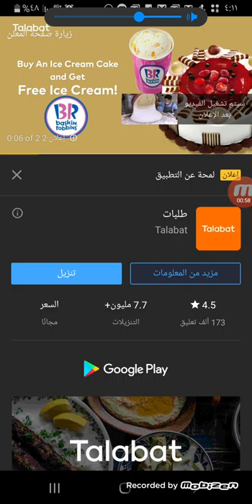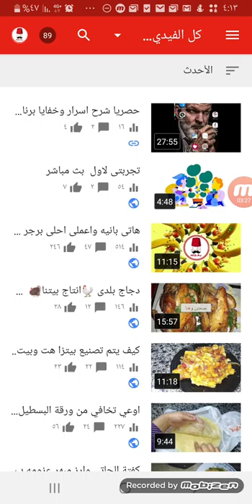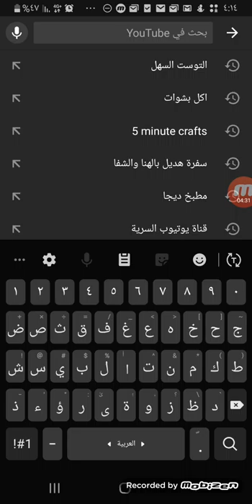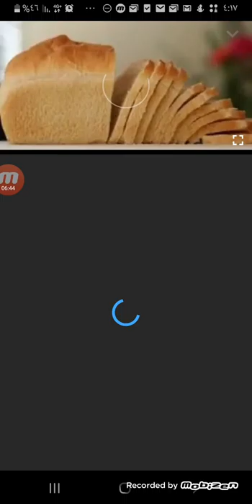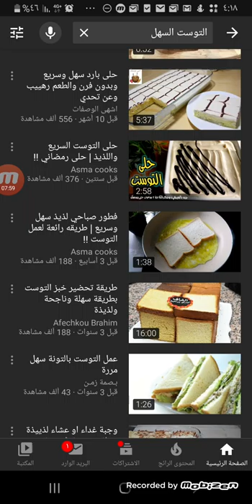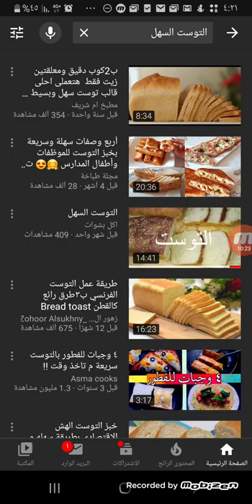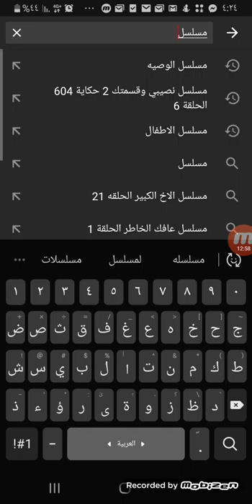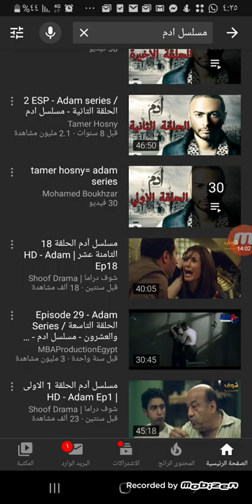YOUTUBE تسهيل الوصول لقناتك #1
افضل طريقه لإشهار قناتى

يوتيوب,زيادة اشتراكات,ساعات مشاهدة,قناة يوتيوب,مشتركين حقيقيين,كيف أجعل فيديوهاتي تظهر أولا,رفع فيديو على اليوتيوب,كيفية رفع الفيديو على اليوتيوب,كيفية رفع فيديو على اليوتيوب,طريقة رفع فيديو على اليوتيوب,شرح رفع فيديو على اليوتيوب,ازاي اطلع على اليوتيوب,معرفة ارباح اليوتيوب,ازاى اشهر قناتى,ازاي اشهر قناتي بسرعه,كيف اجعل قناتي مرئية للجميع,حل مشكلة عدم ظهور الفيديو في اليوتيوب,لماذا لا تحصل على مشاهدات,قناتي لا تظهر بالبحث,كيف اشهر قناتي باليوتيوب
مشاهدات لقناتك
صفحة عرب تيش على... 11:08 طريقة الحصول علي مشتركين
كيف اجعلقناتي مشهورة
كيف تنشر
مشهورا على اليوتيوب
فيديوهاتك تظهر
Nacir
Vlogs
50 مليون
لزيادة مشتركين قناتك
زياده المشتركين
مشتركين متفاعلين
1000في الاندرويد
سيو اليوتيوب
تصدر نتائج البحث في اليوتيوب
محرك بحث
نتائج البحث
youtube seo
سيو يوتيوب

"Matrix219
ماتريكس219
تقنيات
ا لربح من الانترنت
الربح
يوتيوب

يوتيوب
meta
تقنيات
تطبيقات
الربح
يوتيوب
صورة مصغرة
تصميم
thumbnail
thumbnail youtube
للمبتدئين
صورة مصغرة للفيديو
أسهل طريقة
اسرار اليوتيوب
الترند
زيادة المشاهدات
\",\"زيادة عدد المشتركين
picsart
تطبيق picsart
picsart 2019
ربح المال من الانترنت
سيو اليوتيوب
سرار اليوتيوب